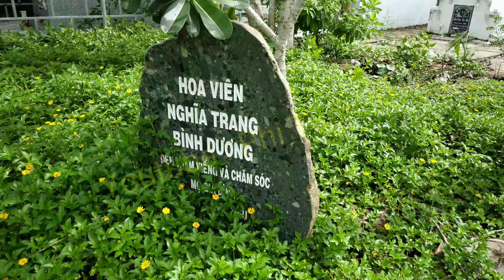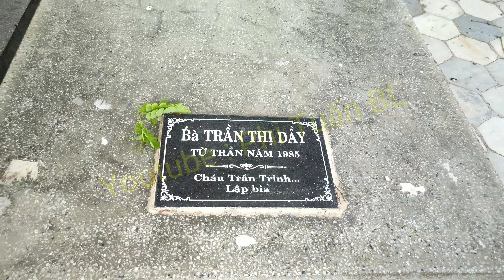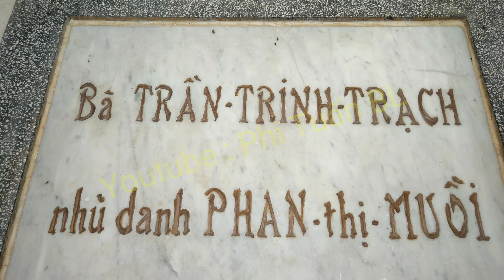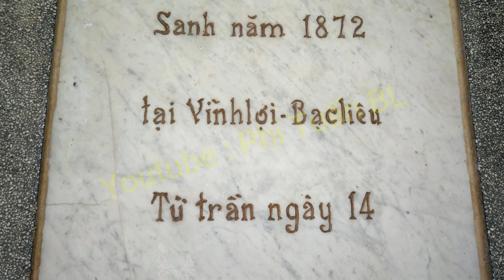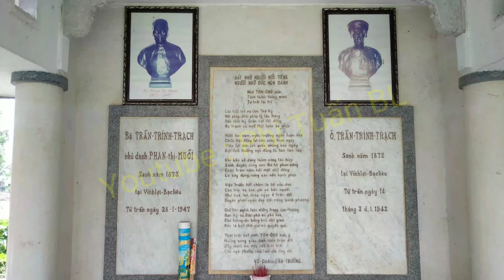Tham Quan Khám Phá nơi an Nghỉ của Công Tử Bạc Liêu Cùng lê Anh Dũng | Lee Giai Trí Tong Hop